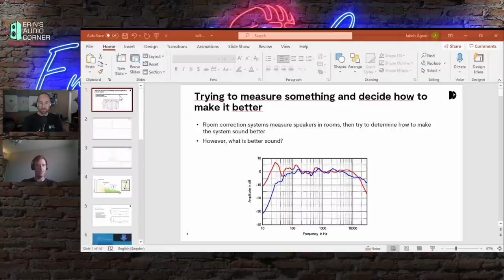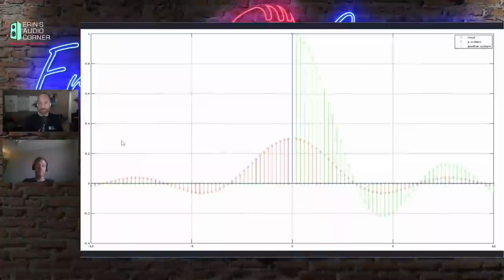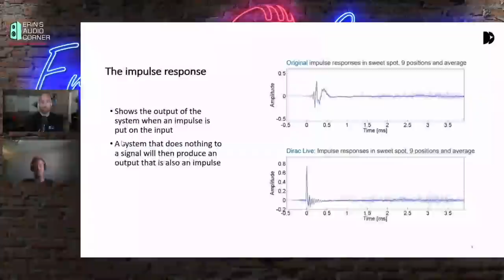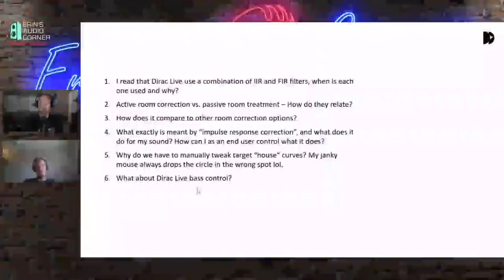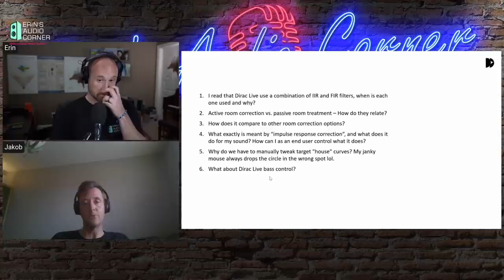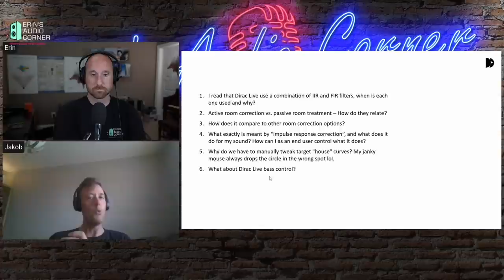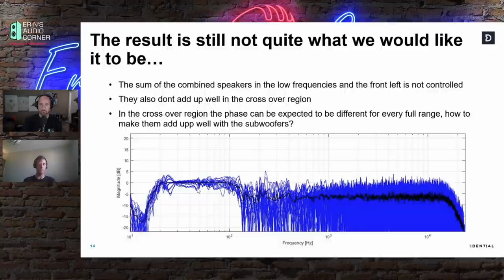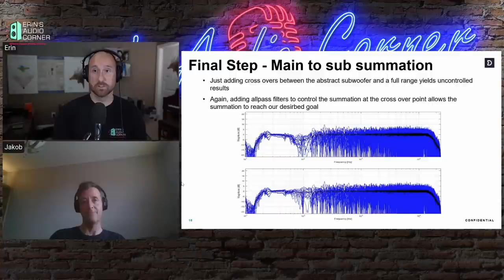Discussion with Jakob Ågren - Head of Product Management - Dirac Research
In this episode, Jakob Agren of Dirac gives us a basic introduction to what Dirac Live is and answers viewer questions.  See timestamps below.

Chapters:
0:00 - Intro to Dirac
38:45 - IIR vs FIR Filters
47:00 - (Passive) Room Treatment vs (Active) Room Correction
51:11 - Dirac Live vs Others
52:23 - Why Correcting the Impulse Response is Important
1:01:31 - Target & House Curves
1:05:20 - Dirac Live Bass Control (DLBC)
1:30:36 - End/How is "Dirac" Pronounced?

You might find Jakob's discussion on the Hi-Fi Summit from 2020 useful as well:

Feel free to give me a thumbs up or thumbs down.  Not everyone will like this but I hope it's useful for a lot of you.